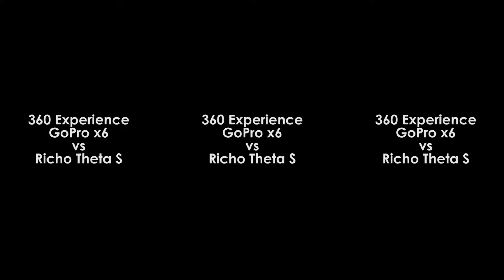360 Compare: GoPro x6 vs Ricoh Theta S (non-VR)